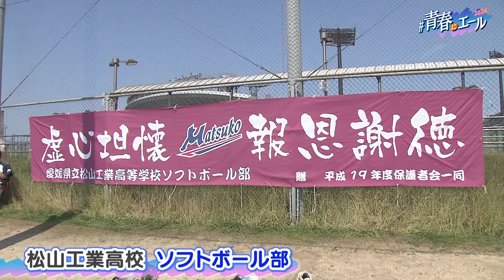【高校総体2024】松山工業高校 ソフトボール部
愛媛の中高校生応援プロジェクト「青春にエール」
テレビ愛媛は目標に向かって日々練習に取り組んでいる
愛媛の中高生たちの青春を応援しています！

▼「青春にエール2024」応援企業
松山電設工業株式会社

▼更新情報は青春にエールInstagramをチェック